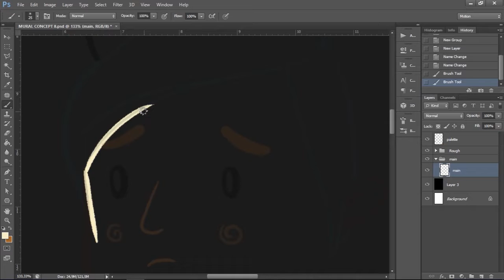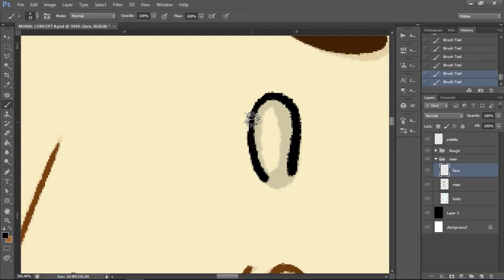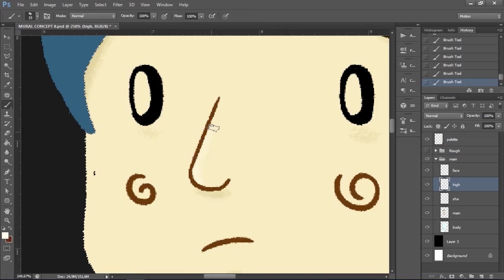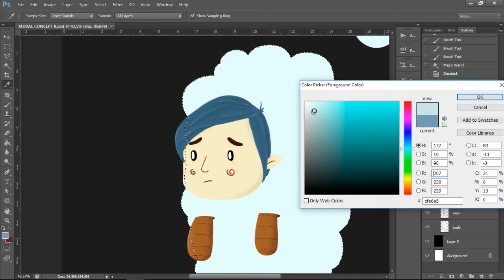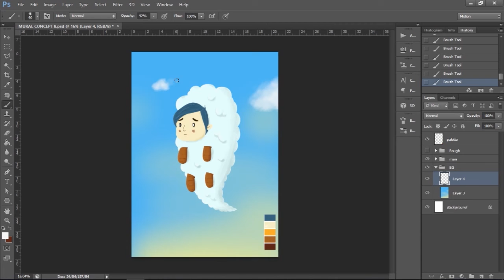How to Painting Mural Concept : Cloudyman Illustration